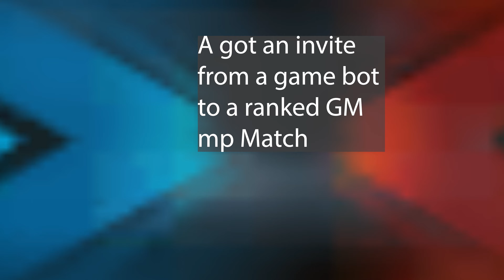If a bot send you invites...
If you are all about getting back to legendary in ranked multi player for call of duty mobile then this video is for you. CODM bots are currently sending players invites to rank matches... where you will play against bots. This is clearly a tactic by the devs to get players playing ranked right now. Some do not like this idea but like I always say: never look a gift-bot in the mouth. Now go nuke them bots for max reward!

I am Hissing Thoughts, a dad gamer based in New Zealand, playing Call of Duty Mobile on the oceania server. \Clan master for Jokesta's SxC clan and SxC Sleeves partner.
Administrator for Jokesta
Moderator for Tectonic, Space, Zim and Power.

CREDITS:
• Member Emojis by Durian
• Hissing's snake logo by Vecteezy.com
• Stream intro/content outtro snake animation by Streaks

Strategic and tactical call of duty mobile gameplay!